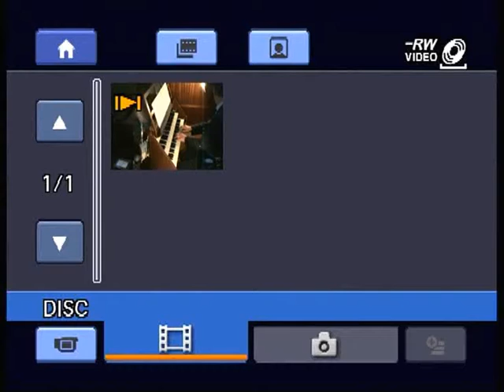John Keys organist plays Fantasia in g minor by J.S.Bach in Catford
John Keys plays Fantasia in g minor BWV 542 by J.S.Bach in a recital at St Laurence, Catford, in March 2013.
Further details about St Laurence can be found